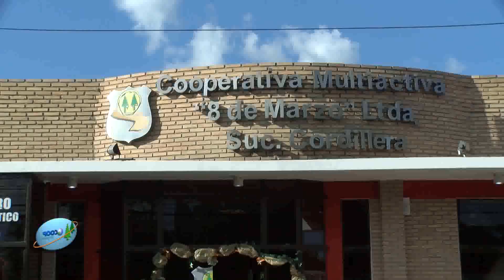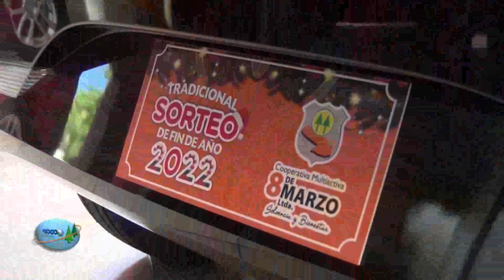BLOQUE 6 .-11/12/2022-.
8 de marzo peregrinación a Caacupé